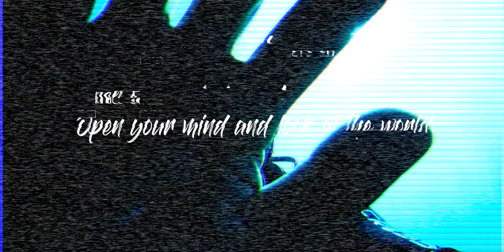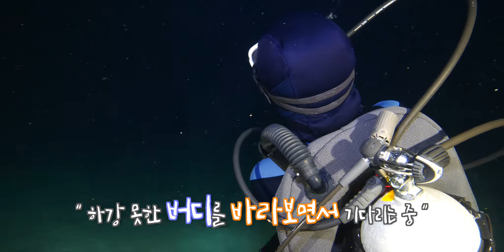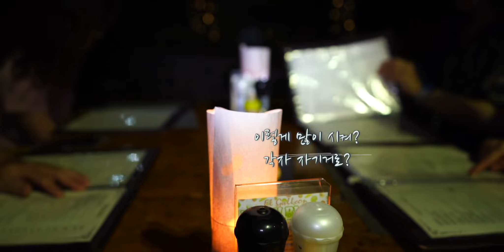다이브 트리와 함께 나이트 다이빙하면 생기는 일?/ What happens when you dive with a dive tree? (1-17)MOON TV SCUBA (4K)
안녕하세요 MOON TV SCUBA 입니다. 필리핀에 16년 째 살고 있고 다이빙 강사를 교육하고 있는 문운식 입니다. PADI CD (Course Director) 입니다. 이 체널은 다이빙 여행과 장비사용기 / 교육 / 다이빙 팀 영상을 만듭니다. 오늘은 여러 분들에게 다이브 트리 여성 다이버님 4명과 야간 다이빙 영상을 만들어 봤습니다. 즐겁게 봐주세요. 감사합니다.^^

오늘은 여러 분들에게